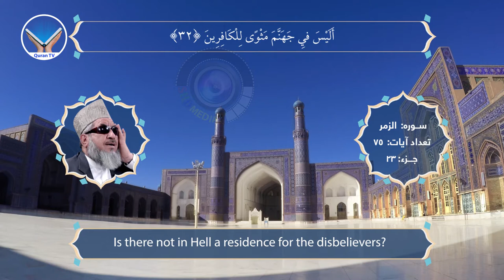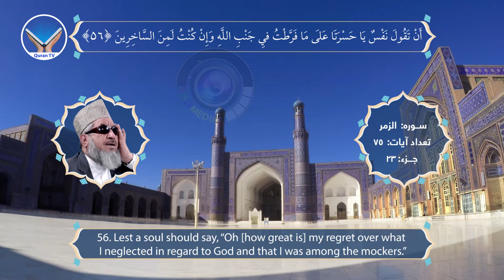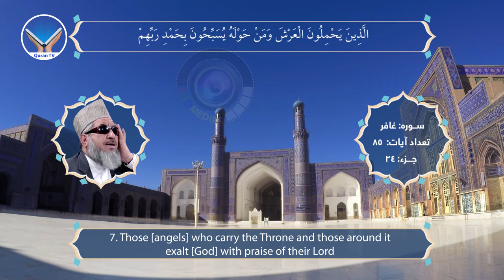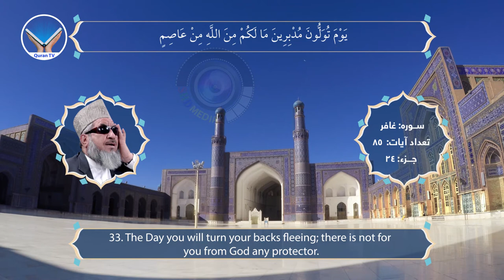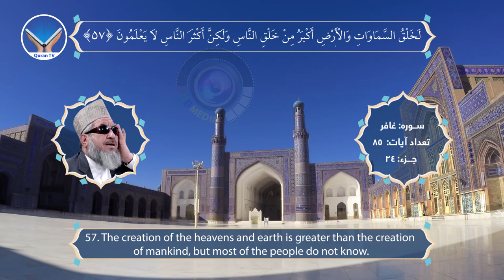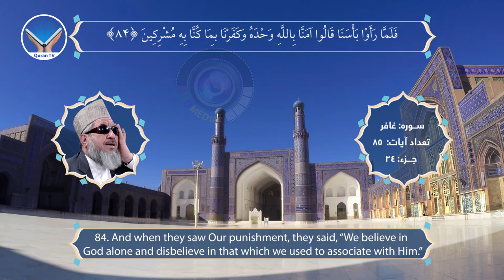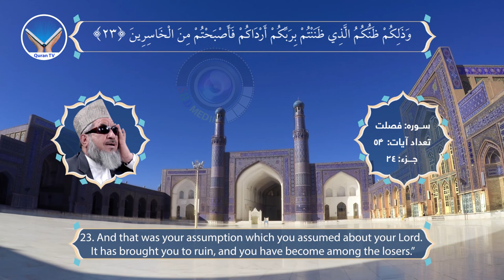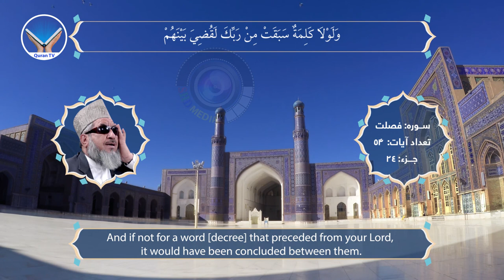24 : QARI BARAKATULLAH SALEEM JUZ 24 of 30 الحاج قاری برکت الله سلیم جز بیست و چهارم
Complete 30 Juz recitation of the Holy Quran by Qari Barakatullah Saleem.

This channel  is created by the cooperation of many individuals including but not limited to:
Qari Barakatullah Saleem,
Engineer Ahmad Ahmadi
Engineer Ahmad Seyar Haidari
Wahidullah Ezatmal
Ahmad Fawad Haidari
Sirat Khalid Haidary